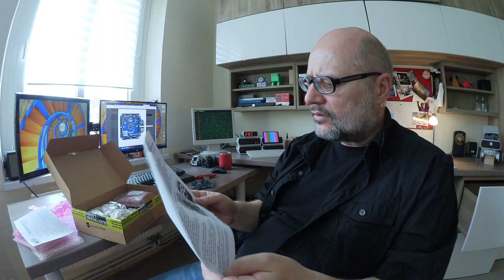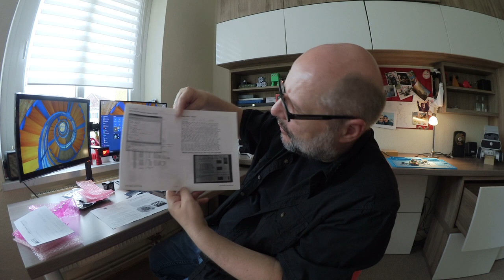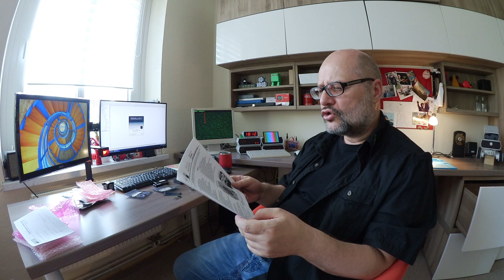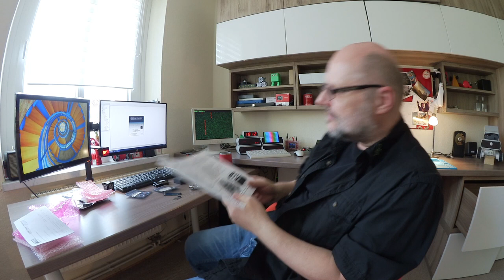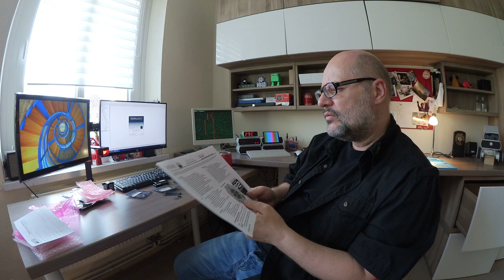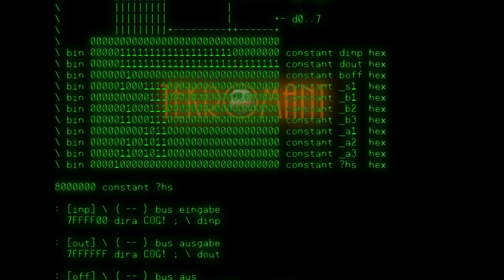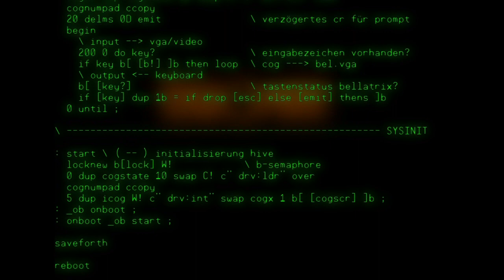[Update#06]: Krieg der Kerne oder Herr der Kerne?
Der neue Propeller 2 Chip von Parallax ist gelandet - ein einzigartiger Multicore Mikrocontroller. Was wird er bringen, mit 8 Cores, massig Speicher, mit seinen einzigartigen Smart-Pins und erweitertem RISC-Befehlssatz mit DSP-Funktionen?